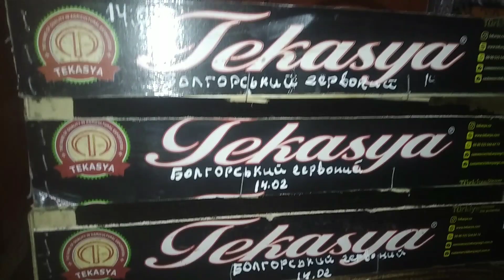Посів перця на розсаду.14.02.24